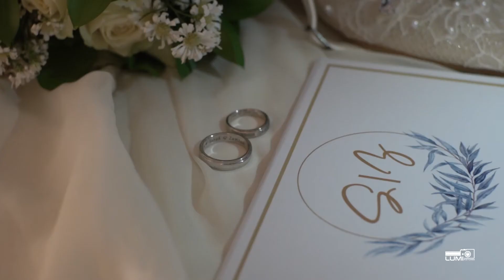Trailer Wedding Zam Zam & Sarah Trailer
Wedding of Zam Zam & Sarah by Lumi Pictures